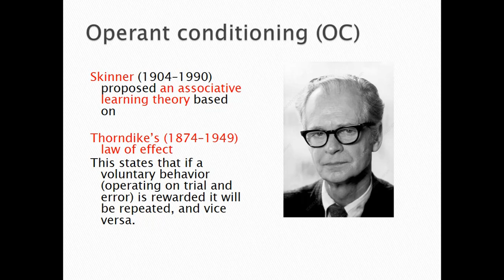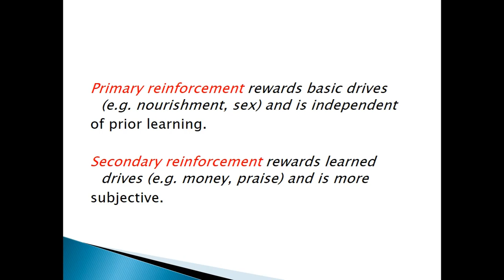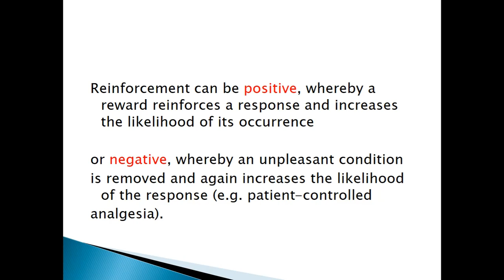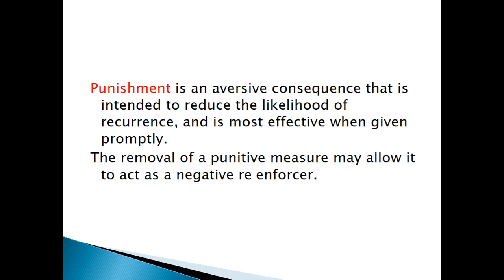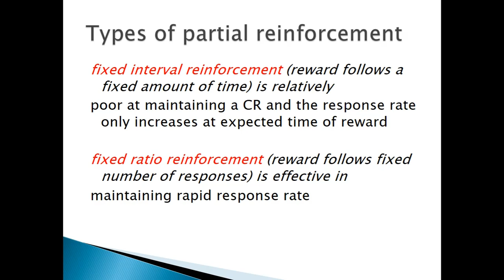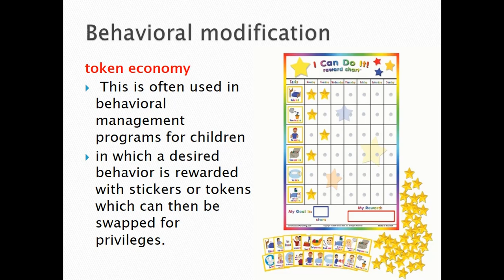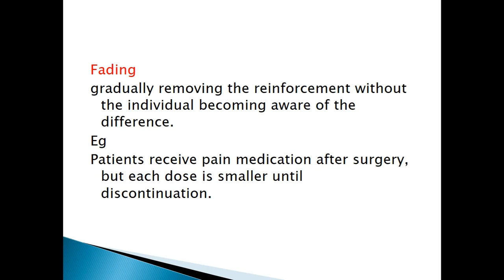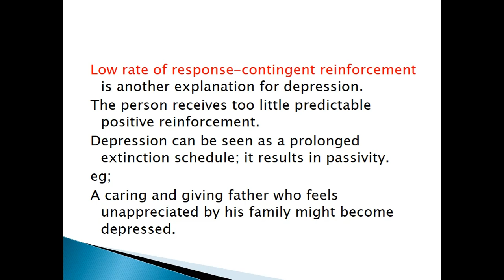theories of learning lecture 2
behavioral sciences course for medical students